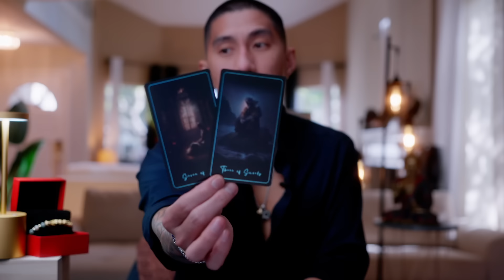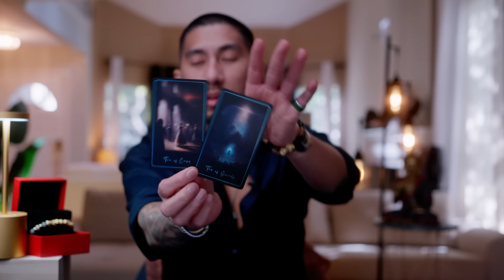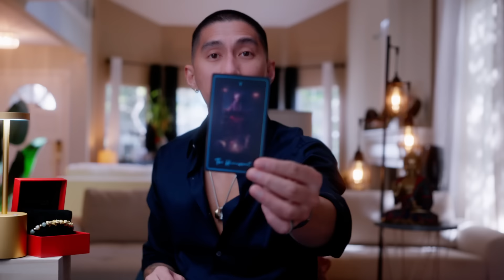Libra🤔 Is This Relationship Worth Saving? April 2024 Tarot Card Reading